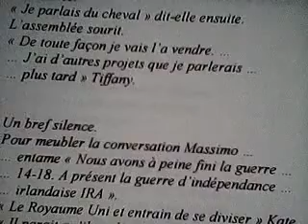LE MANOIR MAUDIT DE DIANA RECIT IMAGINAIRE ECRITE PAR GINO GIBILARO p23 POSTE 20 3 24